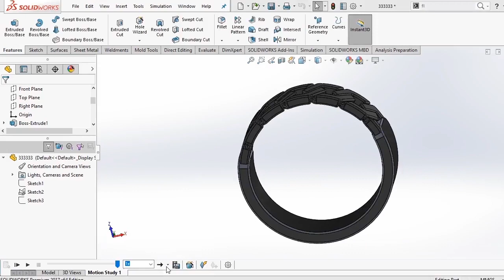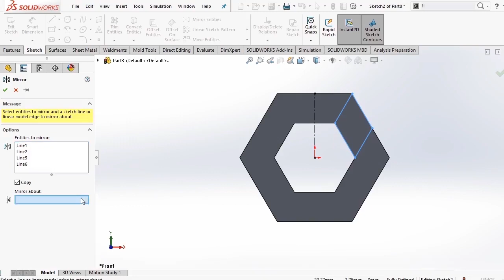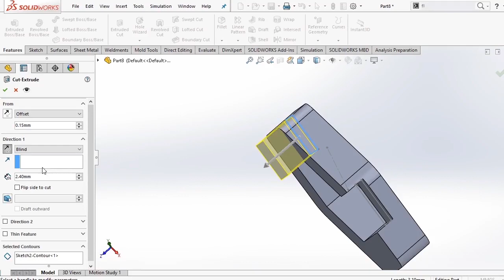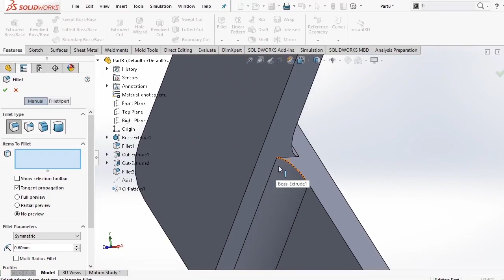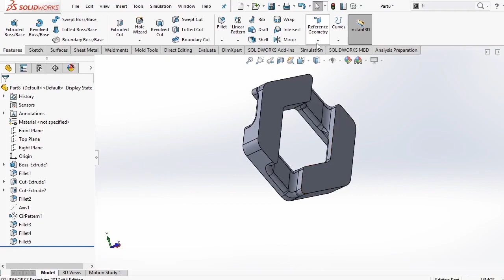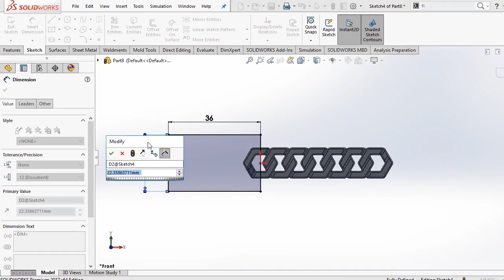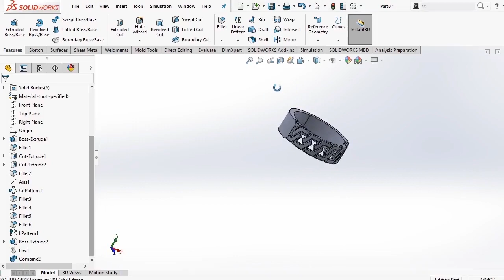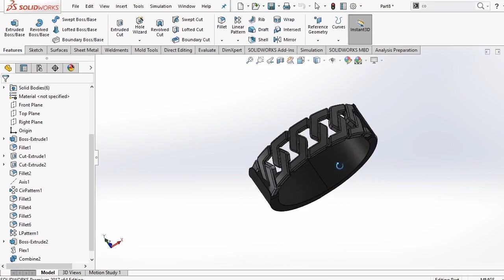Mechanism and how to design a silver ring using the SolidWorks program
Introducing the Elegance in Silver Ring:
Elevate your style with the timeless allure of our Elegance in Silver Ring. Crafted with precision and passion, this exquisite piece of jewelry is a true testament to the artistry of silver craftsmanship.

Design:

At the heart of this ring is a luminous silver band, expertly polished to a brilliant shine. The smooth and flawless surface reflects light in a captivating dance, drawing attention to its sleek and minimalist design. The unadorned band symbolizes purity and simplicity, making it a versatile accessory suitable for any occasion.

Material:

We've chosen the finest 925 sterling silver for this ring, ensuring its enduring beauty and durability. This precious metal not only exudes a captivating luster but also boasts hypoallergenic properties, making it suitable for sensitive skin.

Elegance in Every Detail:

What sets this silver ring apart are the subtle yet exquisite details adorning its surface. Delicate etchings, reminiscent of fine lacework, encircle the band, adding a touch of intricate elegance. These etchings are a nod to the timeless beauty of traditional craftsmanship, making this ring a unique blend of classic and contemporary design.

Versatile and Timeless:

The Elegance in Silver Ring is designed to be versatile, easily complementing your daily attire or serving as a sophisticated statement piece for special occasions. Its timeless aesthetic ensures it will never go out of style, making it a cherished heirloom you can pass down through generations.

Perfect Gift:

Whether you're treating yourself or surprising a loved one, this silver ring is the perfect gift choice. It comes beautifully packaged in a sleek jewelry box, ready to delight and inspire.

Size Options:

To ensure a perfect fit, we offer a range of sizes to suit every finger. Please refer to our sizing guide for assistance in selecting the ideal size.

Elevate your style and embrace the enduring beauty of silver with our Elegance in Silver Ring.

Feel free to customize and expand upon this description to suit your specific needs or the unique features of your silver ring design.